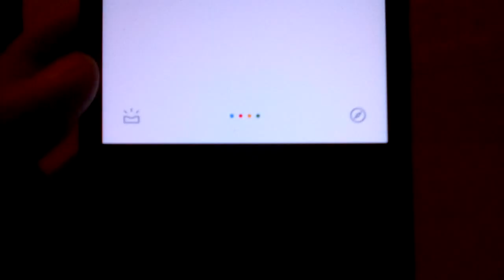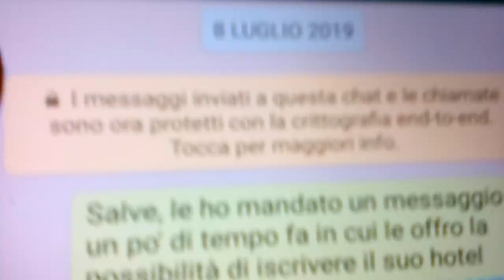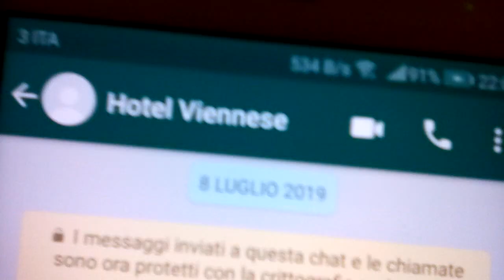Come Sapere se ti hanno Bloccato su WhatsApp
Come capire se ti hanno bloccato su WhatsApp